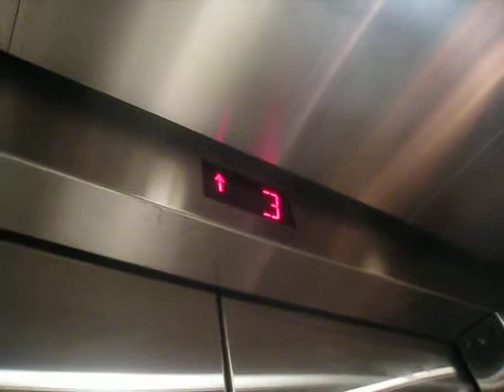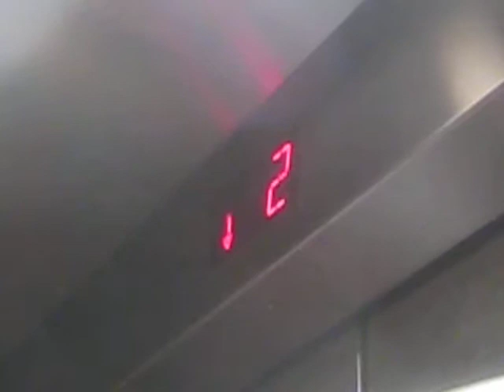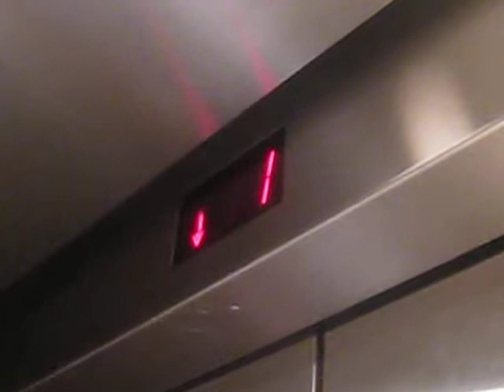Schindler Hydraulic Elevator @ JCPenney (Bay Plaza)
Schindler Hydraulic Elevator @ JCPenney (Bay Plaza) Bronx, NY